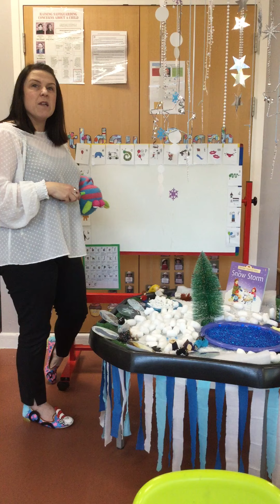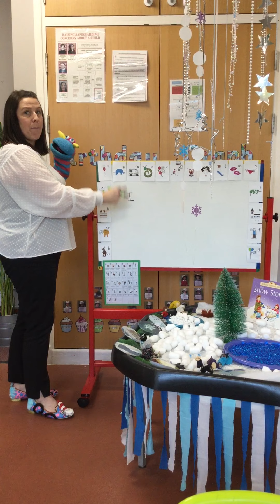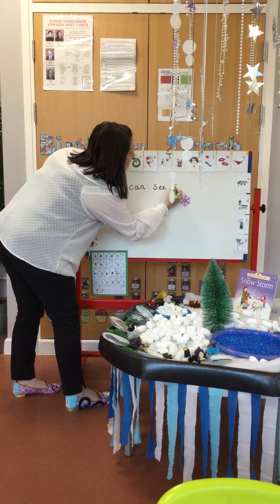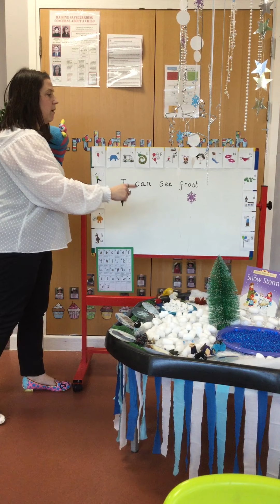Reception - Writing - Mrs Doherty - 8.1.21